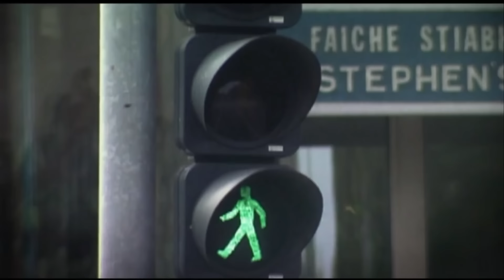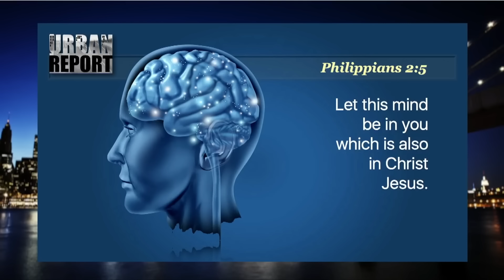Life Changing Miracles - My Testimony on 3ABN's Dare 2 Dream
I was privileged to share some of my personal testimony on 3ABN's Dare 2 Dream Network (Urban Report). God is so patient and merciful with me, so much so that He condescended to do miracles for my benefit to draw me into a saving connection with Him.